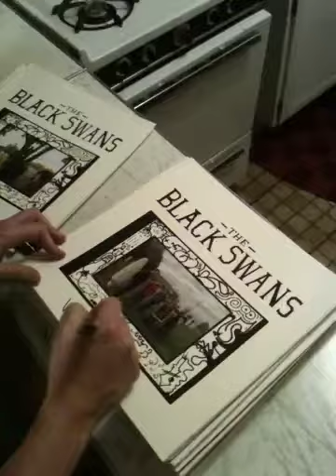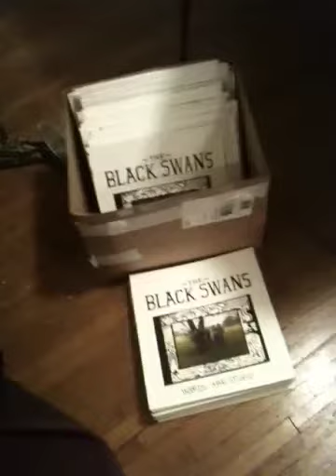Black Swans - Words Are Stupid LP Cover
Assembling covers for "Words Are Stupid" vinyl LP, due out in April 2010 on St. Ives/Secretly Canadian.